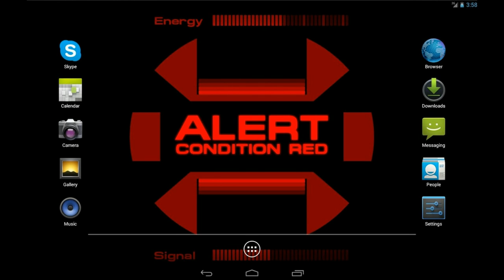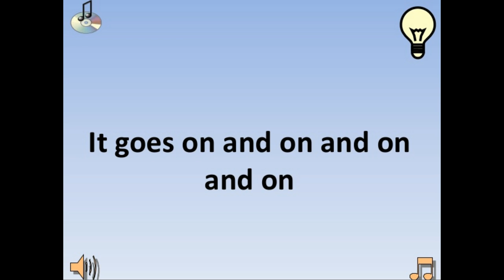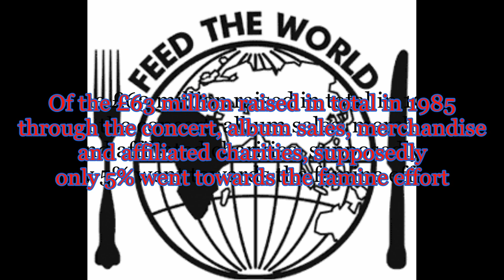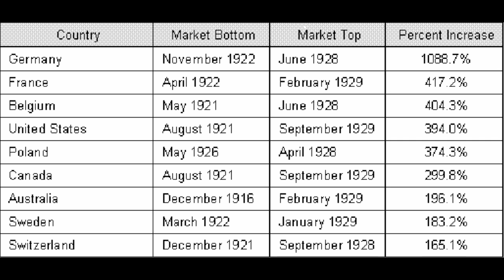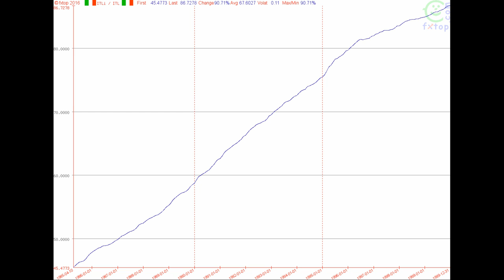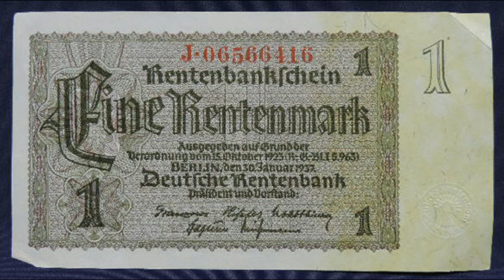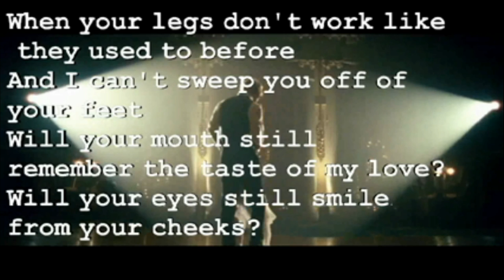Music Geekery Podcast: Once More With Feeling - 2015 Year End Wrap Up Part 2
After way too much delay I present part 2 of the insanely long year-end round-up